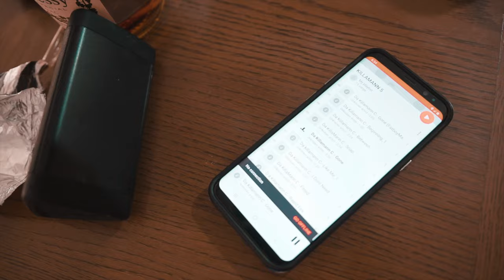Da KillaMann C "Bout Time" Sony A6500 Music Video